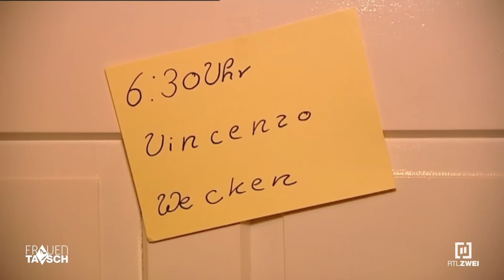Der Mann im Haus!! 1/2 | Frauentausch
✨Neue Folgen auf YouTube: Dienstags 18 Uhr!✨

Im Leben der 25-jährigen Daniela läuft alles rund. Ihre Devise: Wenn ich etwas will, dann kriege ich es auch. So hat sie ihren Matthias (28) bekommen, ein Jahr später ihr erstes Kind, dann die Hochzeit und gleich danach Kind Nummer zwei. Jetzt wohnt die 25-Jährige mit ihrem Traummann, Kind, Kegel, Hund und Katze im kürzlich erworbenen Eigenheim. Die Erziehung ihrer Töchter (2 Jahre und 9 Monate) läuft wie am Schnürchen. Daniela tut aber auch einiges dafür, dass ihr Traum vom perfekten Leben auch in Erfüllung geht. Sie verkauft drei Mal in der Woche Gemüse und verlegt den Haushalt auf den Abend. Und wenn ihr Mann von der Arbeit nach Hause kommt, arbeiten die beiden gemeinsam an ihrem neuen Haus.

Giovanna (25) schmeißt den Haushalt für sich, ihre drei Kinder und ihren Freund Vincenzo alleine. Vincenzo (28) findet, dass Hausarbeit Frauensache ist und außerdem wohnt er auch nicht bei Giovanna. Er kommt nur nach der Arbeit vorbei und beschäftigt sich mit den Kindern (8, 6 und 2 Jahre). Er liebt die drei Kleinen und für die Familie würde er – ganz Italiener – alles tun. Auf die Idee, seiner Giovanna einen Heiratsantrag zu machen, ist er allerdings noch nicht gekommen.

Giovanna und Daniela tauschen die Familien. Was werden sie in der jeweils anderen Welt  erleben?

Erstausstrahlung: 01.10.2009